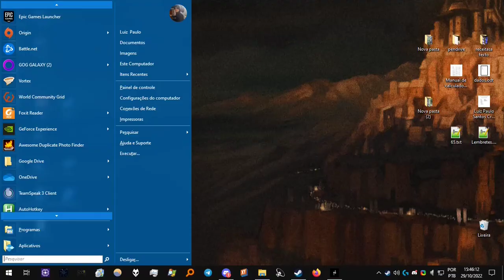Mixed Stuff 11 de novembro 2022 1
Chivalry 2
Apex Legends
Hunt Showdown
Driver